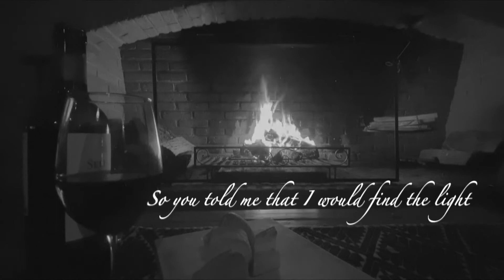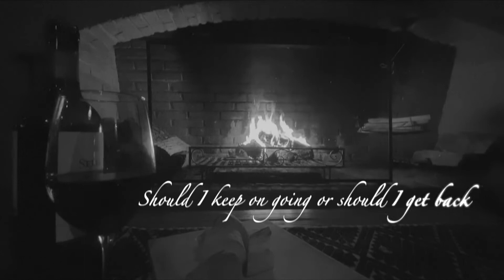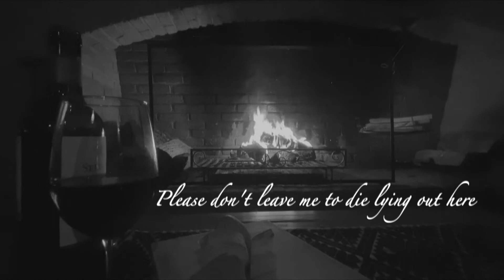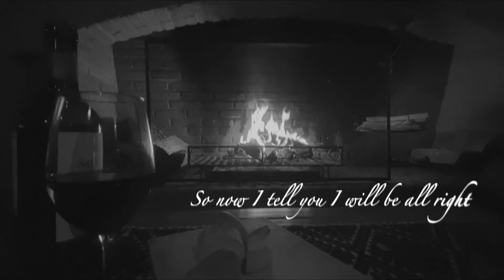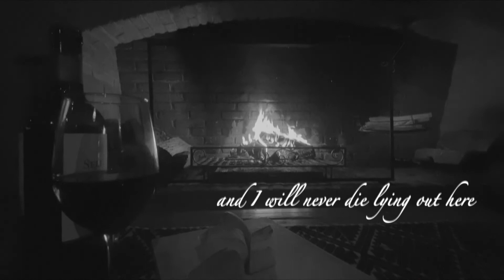Four Ages - The Perfect Love Story (Official Lyric Video)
Official lyric video of the song "The Perfect Love Story" by Four Ages.